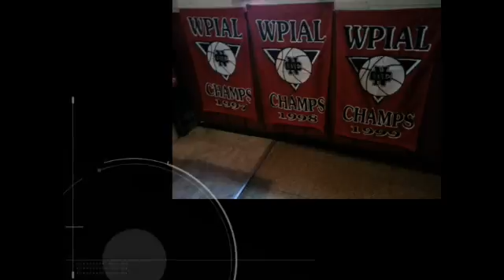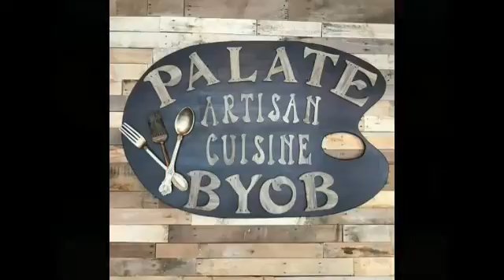NCTV45′s NewsWatch NewsBrief Hunters Doing It Tuesday December 5 2017